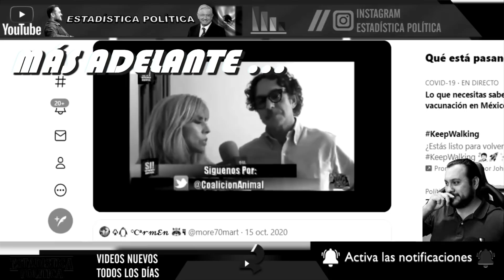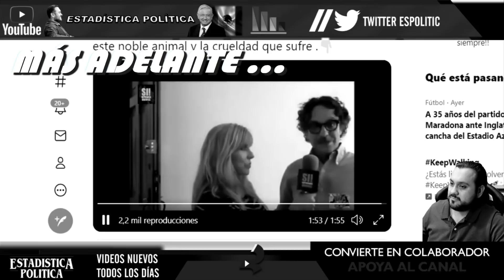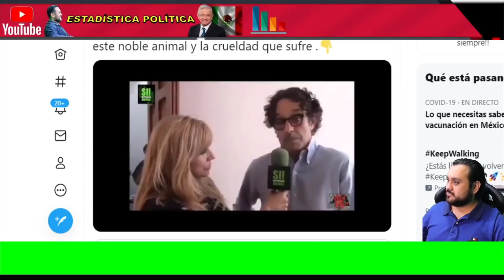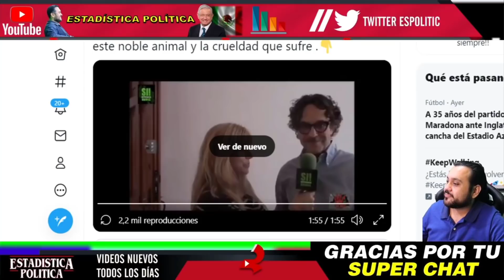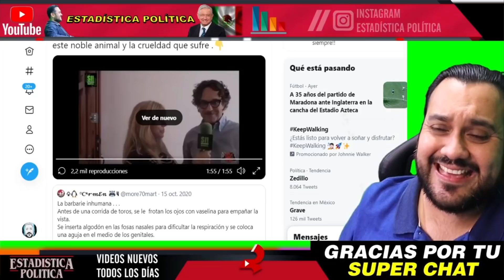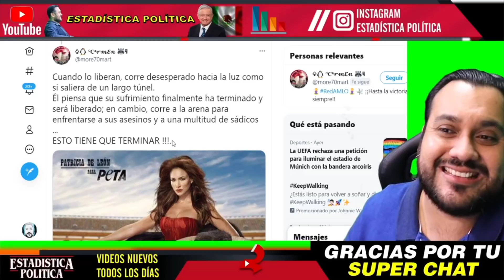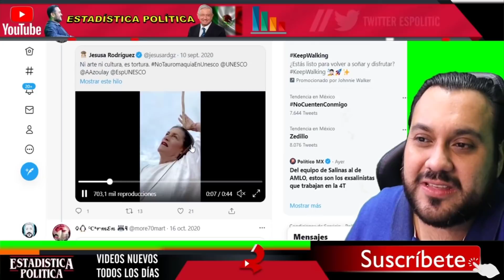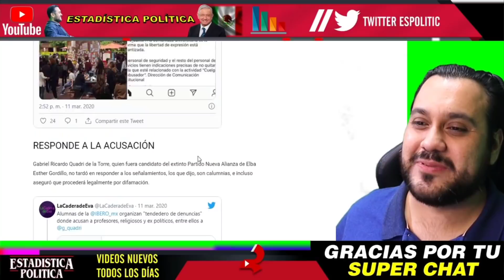QUADRI NO QUIERE QUE VEAS ESTO ¡ DESPUES DE VARIOS AÑOS SE FILTRA VIDEO ! CIRCULA COMO PAN CALIENTE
QUADRI NO QUIERE QUE VEAS ESTO ¡ DESPUES DE VARIOS AÑOS SE FILTRA VIDEO ! CIRCULA COMO PAN CALIENTE - ESTADISTICA POLITICA